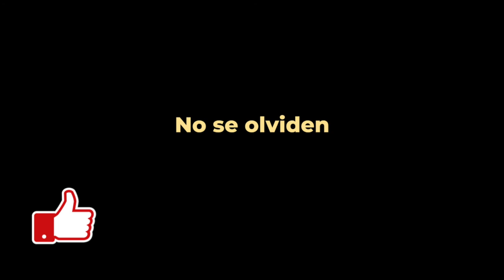Caos en Fuji - GT Sport Carrera Diaria C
Carrera Diaria C en Fuji Speedway.

Después de batallar con la calificación mejoramos nuestro tiempo que no nos puso tan adelante como pensábamos.

¿Será suficiente para lograr podio o algún buen resultado?

Grid
Dirt 5
Playstation
Stadia
 y más!!